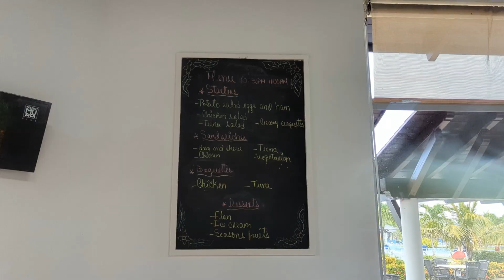About FOODS at Memories Flamenco Beach Resort, Cayo Coco 2022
Many people requested this video about foods at Memories Flamenco Beach Resort, Cayo Coco.  Here is our brief, objective and unbiased presentation of what were available at the buffet and snack bar.